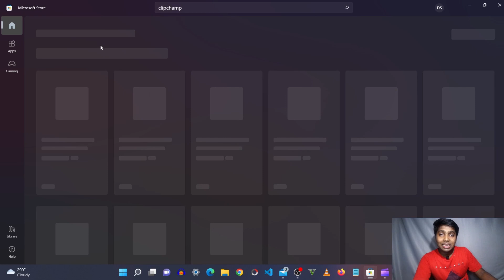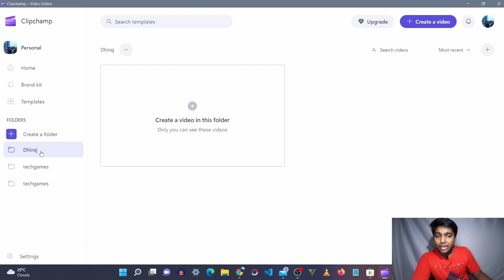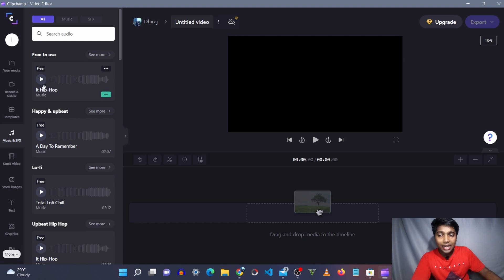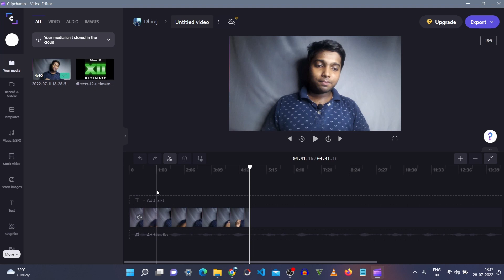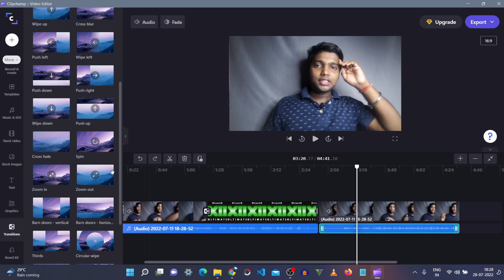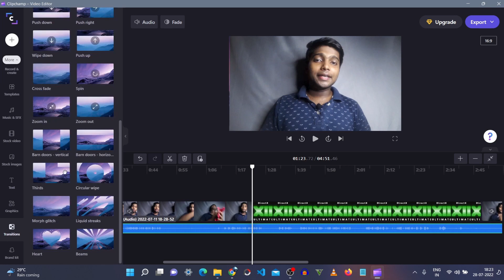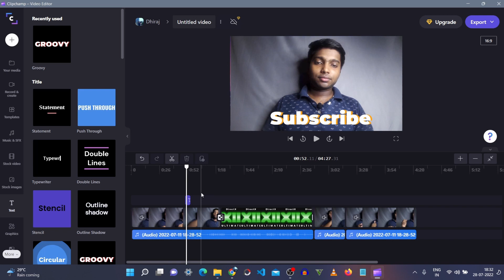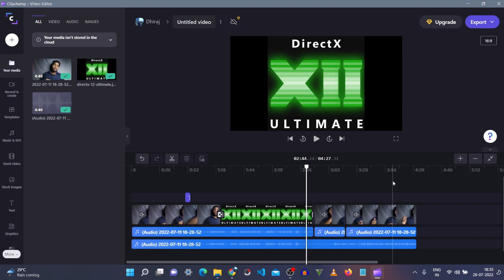ClipChamp Video Editing Tutorial for Beginners | Online video editor | In HINDI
So dosto es video me maine basic video editing ke bare me bataya hai ClipChamp Software ke sahayta se agar aaplog beginners hai aur aplogo ko video editing sikhna hai toh ClipChamp Software aplogo ke liye best ho sakta hai ...
How to Learn Video Editing Full Course For Beginners | video editing tutorial in hindi , learn how to edit videos tutorial in hindi ...